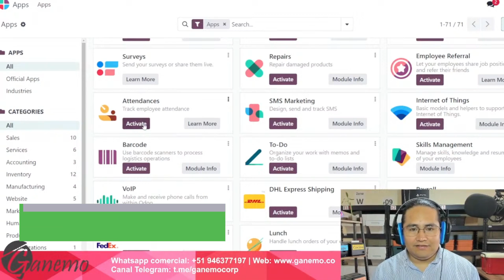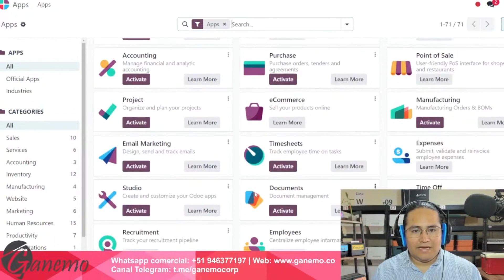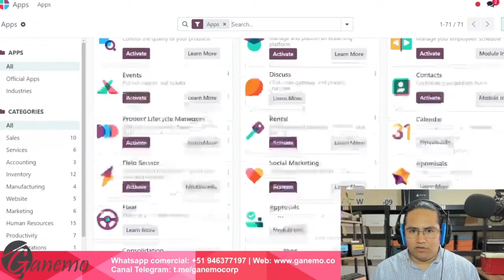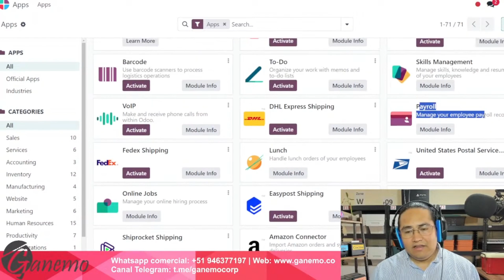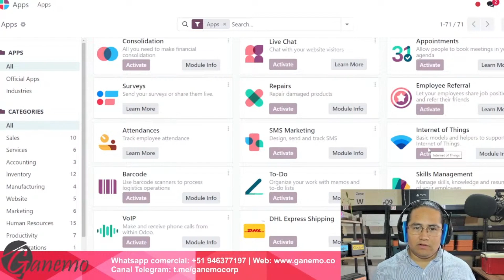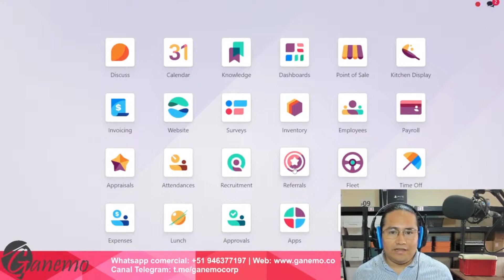👨🏻‍💻Las Apps de RH Odoo17 | Útiles para tus Empleados en tu Compañía🌟📊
Consultoría en Vivo y en directo en Odoo. Después de Cada Podcast, siguen una sesión de 30min, para que preguntes lo que quieras, relacionado al tema de cada Sesión.🌟📊
Conviértete en miembro de este canal para disfrutar de ventajas: